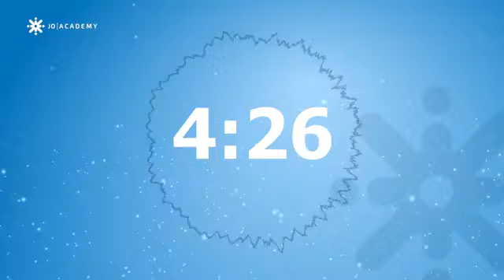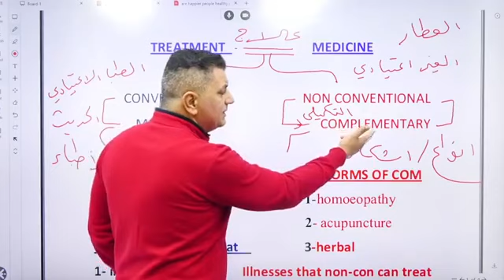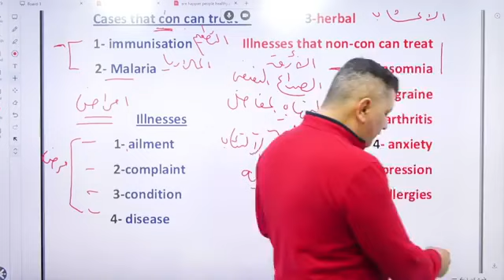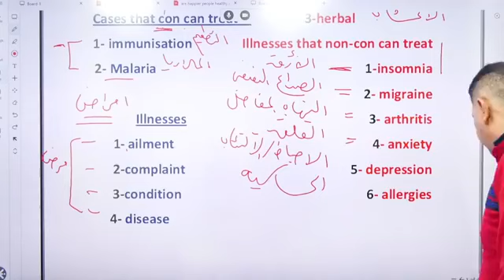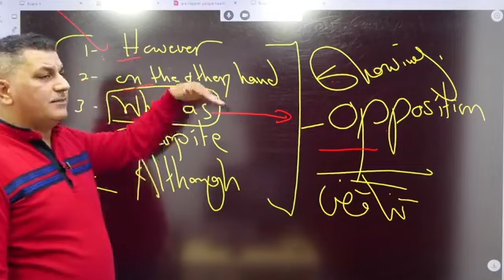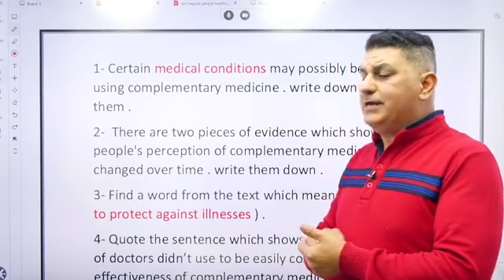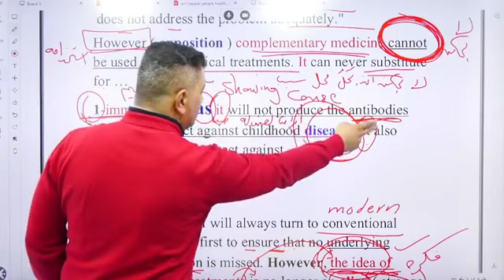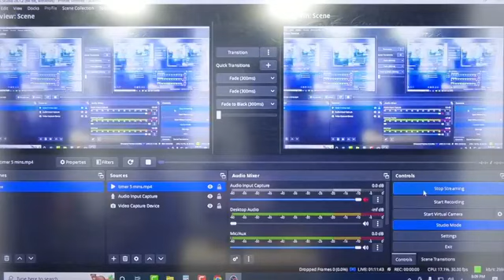شرح قطعة الطب التكميلي وحل الأسئله الوزاريه عليها